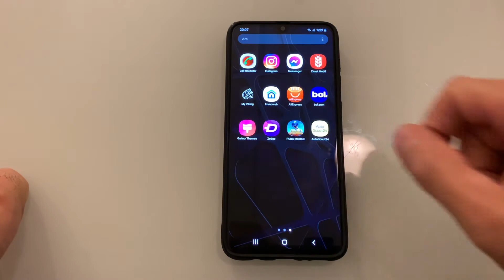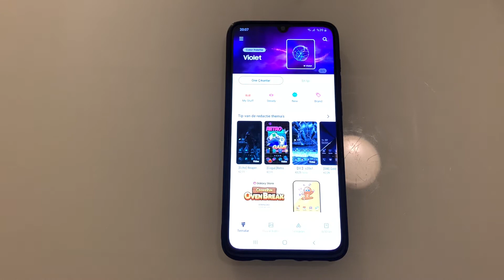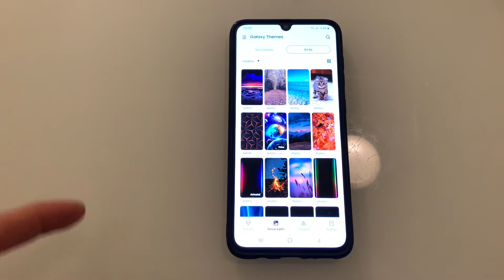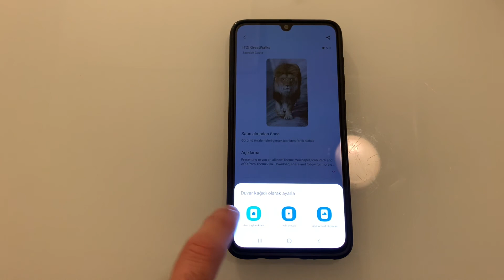Samsung için en iyi Animasyonlu 4k duvar kagıtları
samsung duvar kağıtları hiç bir uygulamaya gerek kalmadan doğrudan samsung telefonlarda bulunan galaxythemes uygulaması ile istediğiniz kadar 4k fotorafları telefonunuza indire bilirsiniz
Samsung A50
Samsung A70
Samsung A51
Samsung A71
Samsung s20
Samsung s10
Samsung s9
Samsung A5
Samsung A7
Samsung A8
Samsung note 20
Samsung note10